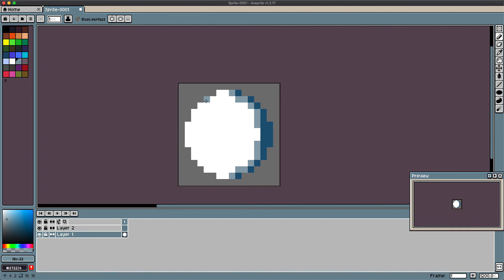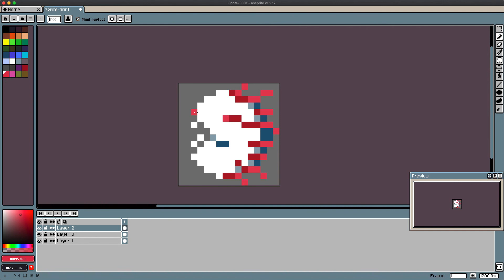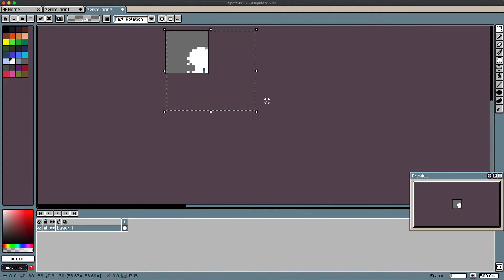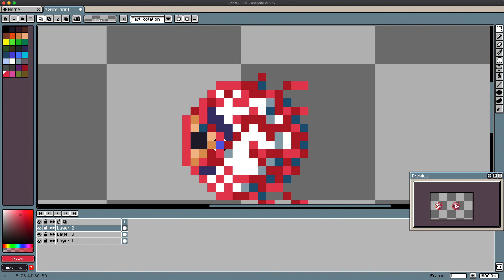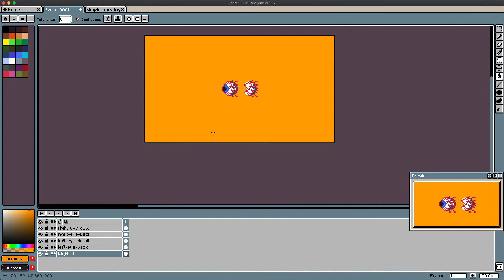Eye - Pixel Dailies Timelapse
Pixel Dailies Timelapse for Eye